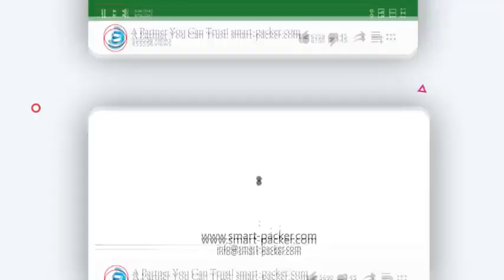Automatic big water bag pouch dropping type cartoning machine bag encasing line